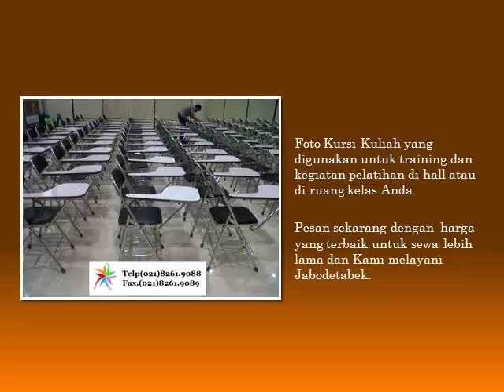Sewa Kursi BAR dan Meja BAR